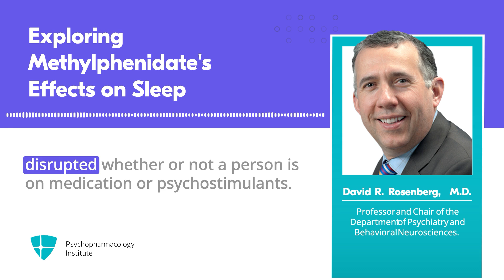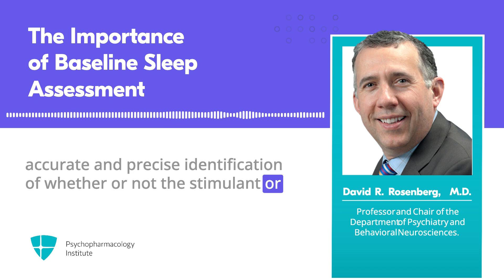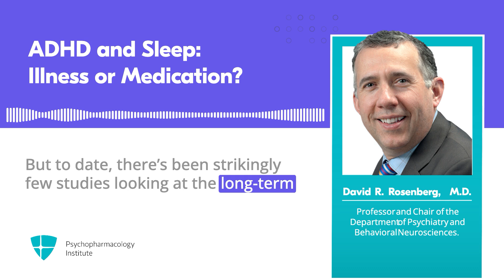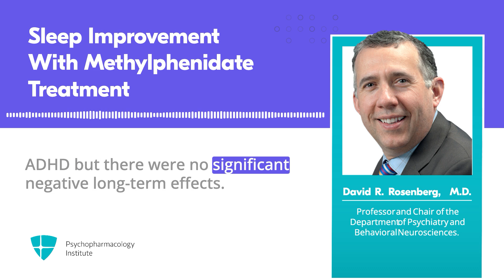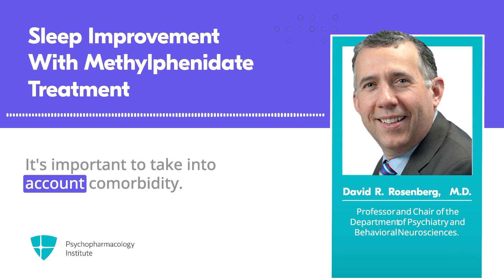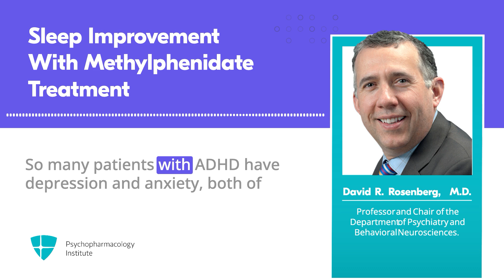Long-Term Effects of Methylphenidate on Sleep in Children and Adolescents With ADHD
This CAP Smart Take discusses the long-term effects of methylphenidate on sleep in children and adolescents. It emphasizes the importance of sleep assessments as part of baseline assessments before starting treatment. Contrary to previous beliefs, long-term use of methylphenidate does not worsen sleep and may actually improve it in children and adolescents with ADHD.

If you become a Silver or Gold member, you can earn CME credits for this CAP Smart Take. Want to know more?